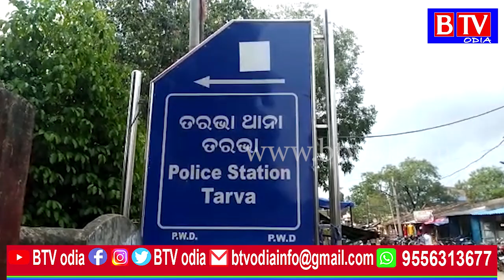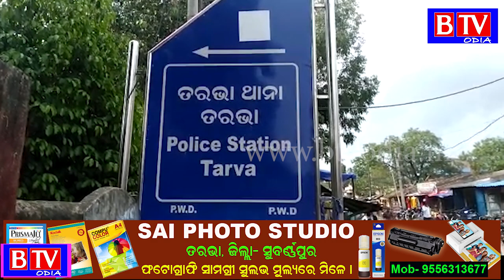Tarbha : ସୋଲାର ପ୍ଲେଟ ଚୋରମାନଙ୍କୁ ଗିରଫ କରି କୋର୍ଟ ଚାଲାଣ କଲା ପୋଲିସ//BTV odia//